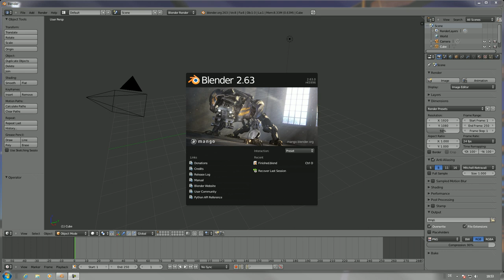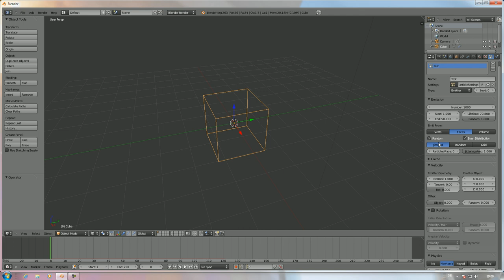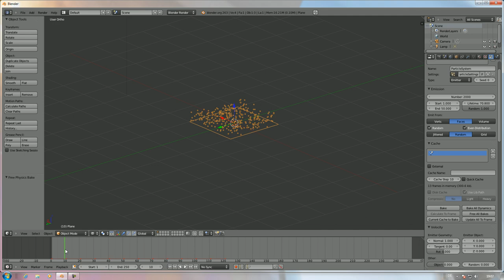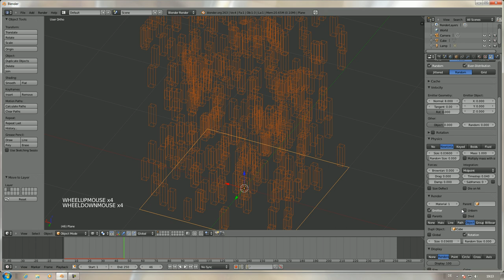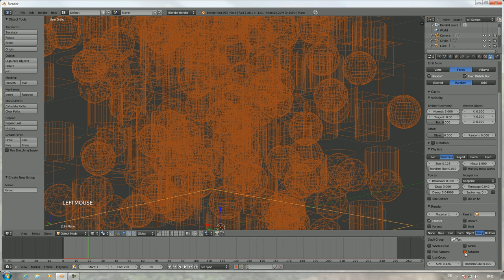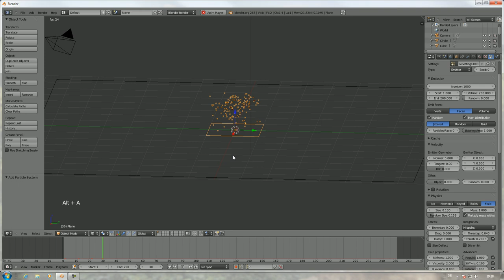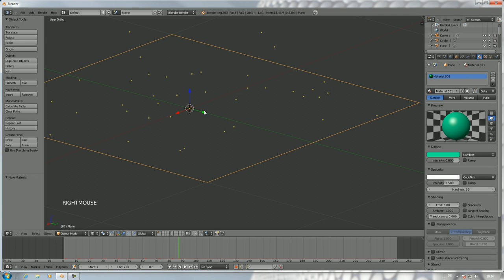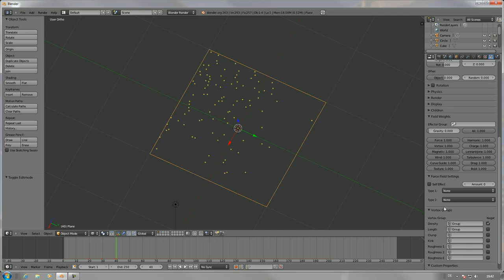Particles - Blender Tutorial Deutsch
Lerne alle hilfreichen Funktionen von Particles. Sie sind die Grundlage für viele geniale Animationen.